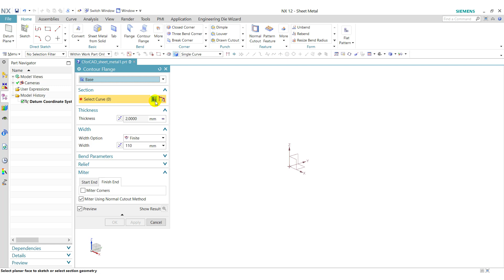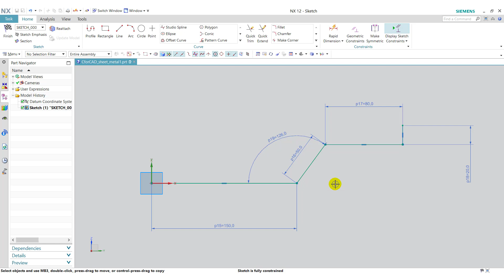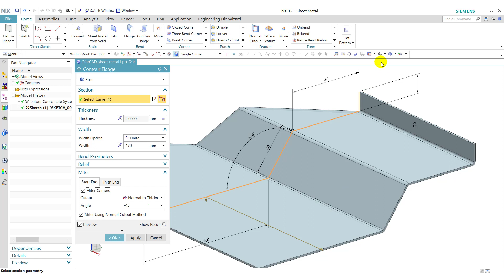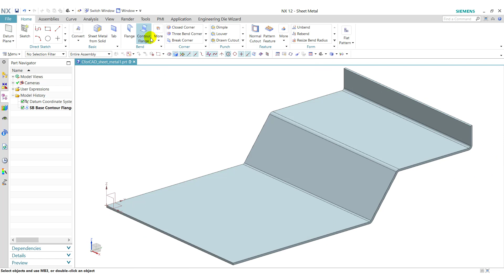| Part 1 | How to use Contour Flange Feature | Sheet Metal Design in NX (Unigraphics)|| C for CAD ||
How to use Contour Flange Feature | Sheet Metal Design in NX (Unigraphics) || C for CAD ||

In this video you can see how to use Contour Flange Feature for sheet metal designing in NX Unigraphics Software.